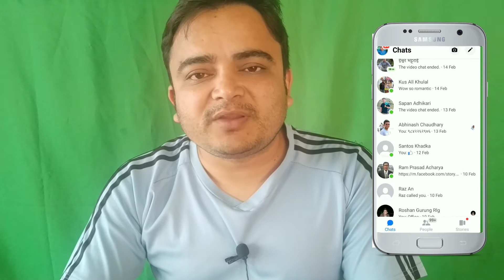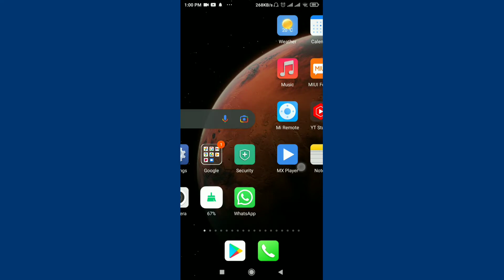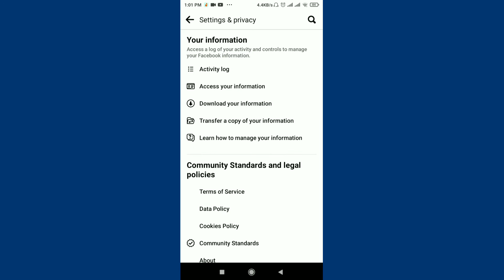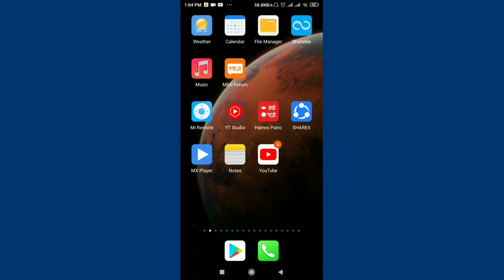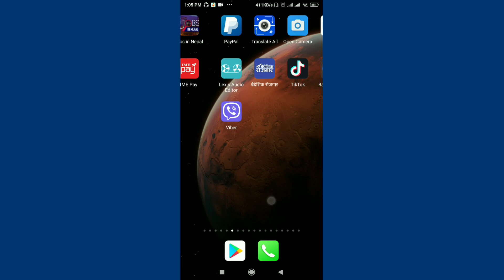How to recover deleted messege on messenger 2022